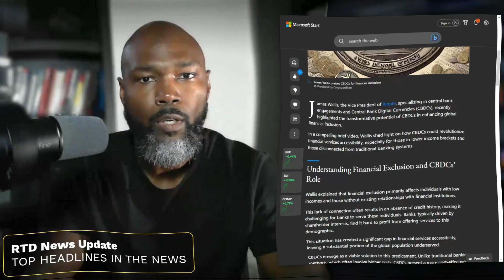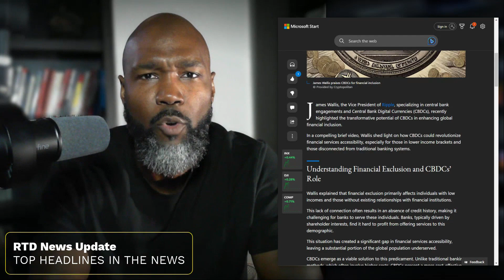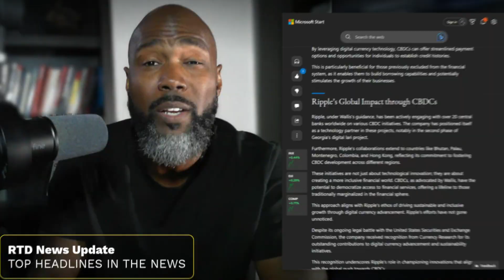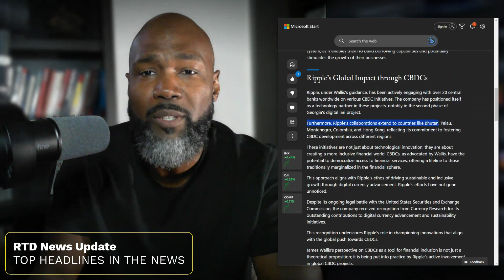Financial Inclusion: Selling the Public On CBDCs in 2024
James Wallis of Ripple is advocating for the transformative potential of Central Bank Digital Currencies (CBDCs) to enhance global financial inclusion, especially for those currently underserved by traditional banking systems. Ripple's active involvement in global CBDC initiatives demonstrates their commitment to using digital currency technology to bridge the financial service accessibility gap, despite challenges like their ongoing legal battle with the U.S. SEC.

Join us for the next live on-air and bring a topic.

🛑 PLEASE CONSIDER  SUPPORTING THE RTD CHANNEL. All gifts add up to make a difference. I appreciate any help you can provide.

✅ Prepare for the unexpected with 4Patriots! Explore life-saving products at 4Patriots.com/rtd. Don't miss out on exclusive deals – are you ready? to find out more.

✅ Take a deeper dive into some thought provoking analysis and research. Uncover insights, prepare, and thrive! 💼📈

✅ Get your weight up with the People's Money. Take matters into your own hands and get some 2023 Silver Eagles at SD Bullion.

✅ Learn more about RTD, support alternative media and grab "Free" educational resources to improve your monetary literacy.

✅ Connect to the RTD Telegram to get news and updgates throughtout the day.